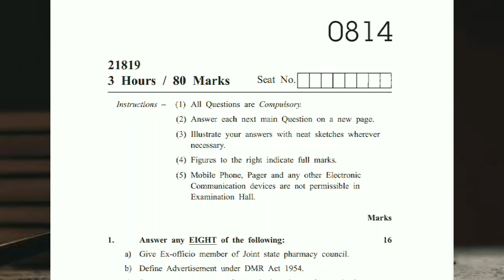PHARMACEUTICAL JURISPRUDENCE | QUESTION PAPER SUMMER 2019 | S.Y-D.PHARM | MSBTE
PHARMACEUTICAL JURISPRUDENCE | QUESTION PAPER WINTER 2018 | S.Y-D.PHARM | MSBTE

PHARMACEUTICAL JURISPRUDENCE | QUESTION PAPER SUMMER 2018 | S.Y-D.PHARM | MSBTE

PHARMACEUTICAL JURISPRUDENCE | QUESTION PAPER WINTER 2017 | S.Y-D.PHARM | MSBTE

PHARMACEUTICAL JURISPRUDENCE | QUESTION PAPER SUMMER 2017 | S.Y-D.PHARM | MSBTE

PHARMACEUTICAL JURISPRUDENCE | QUESTION PAPER SUMMER 2016 | S.Y-D.PHARM | MSBTE

PHARMACEUTICAL JURISPRUDENCE | QUESTION PAPER SUMMER 2015 | S.Y-D.PHARM | MSBTE

PHARMACEUTICAL JURISPRUDENCE | QUESTION PAPER SUMMER 2014 | S.Y-D.PHARM | MSBTE

PHARMACEUTICAL JURISPRUDENCE | QUESTION PAPER SUMMER 2012 | S.Y-D.PHARM | MSBTE

Pharmacology and Toxicology | Questions paper winter 2019 | SY-D.PHARM | MSBTE

Pharmacology and Toxicology | Questions paper summer 2019 | SY-D.PHARM | MSBTE

Pharmacology and Toxicology | Questions paper winter 2018 | SY-D.PHARM | MSBTE

Pharmacology and Toxicology | Questions paper summer 2018 | SY-D.PHARM | MSBTE

Pharmacology and Toxicology | Questions paper winter 2017 | SY-D.PHARM | MSBTE

Pharmacology and Toxicology | Questions paper summer 2012 | SY-D.PHARM | MSBTE

PHARMACETICAL CHEMISTRY -ll | Question paper winter 2019 | Sy-D.pharm| MSBTE

PHARMACETICAL CHEMISTRY -ll | Question paper summer 2019 | Sy-D.pharm| MSBTE

PHARMACETICAL CHEMISTRY -ll | Question paper winter 2018 | Sy-D.pharm| MSBTE

PHARMACETICAL CHEMISTRY -ll | Question paper summer 2018 | Sy-D.pharm| MSBTE

PHARMACETICAL CHEMISTRY -ll | Question paper winter 2017 | Sy-D.pharm| MSBTE

PHARMACEUTCS-ll  Question paper winter 2019 | Diploma in Pharmacy | second year | MSBTE

PHARMACEUTCS-ll  Question paper summer 2019 with answers | Diploma in Pharmacy | second year | MSBTE

PHARMACEUTCS-ll  Question paper winter 2018 | Diploma in Pharmacy | second year | MSBTE

PHARMACEUTCS-ll  Question paper summer 2018 | Diploma in Pharmacy | second year | MSBTE

PHARMACEUTCS-ll  Question paper winter 2017 | Diploma in Pharmacy | second year | MSBTE

PHARMACEUTCS-ll  Question paper summer 2017 | Diploma in Pharmacy | second year | MSBTE

PHARMACEUTCS-ll  Question paper summer 2016 | Diploma in Pharmacy | second year | MSBTE

PHARMACEUTCS-ll  Question paper summer 2014 | Diploma in Pharmacy | second year | MSBTE

medical treatment
pharmacy technician
drug information
drug interactions
health and wellness
patient care
medication safety
medication management
chronic illness management
drug therapy